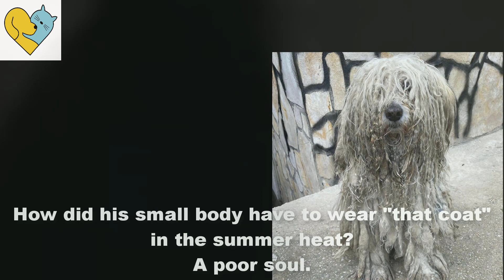He had to drag his giant fur and walk wearily in search of the remaining pieces of bread in the garb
I saw a post asking for help with Barut's case.
Barut's plight is a common feature of abandoned dogs and have to live on the streets.
A dog with long, muddy fur.
People on the street were indifferent to what Barut was going through.
Every day he had to drag his giant fur and walk wearily in search of the remaining pieces of bread in the garbage.
How did his small body have to wear "that coat" in the summer heat?
A poor soul.